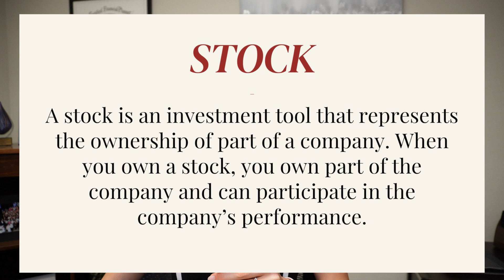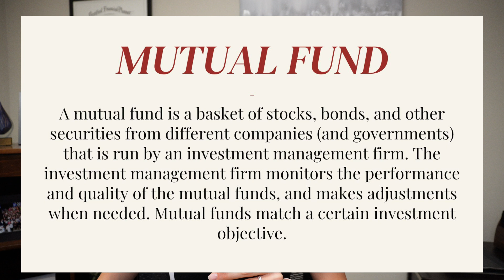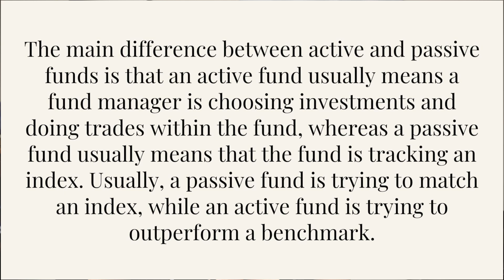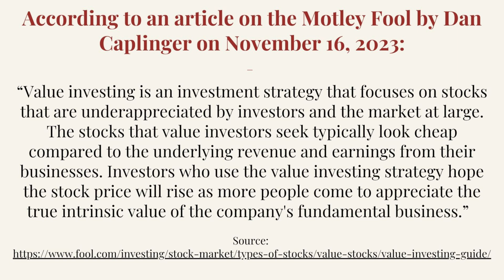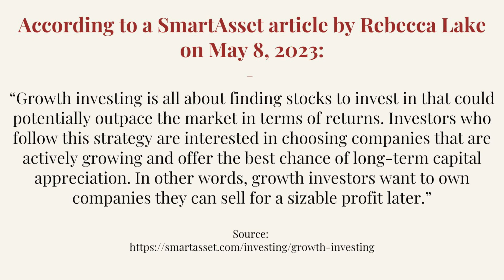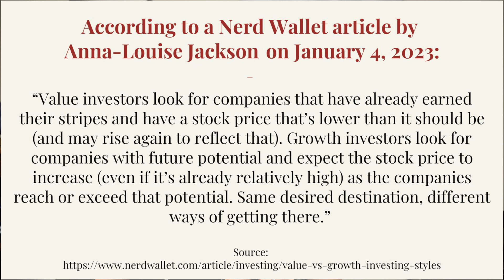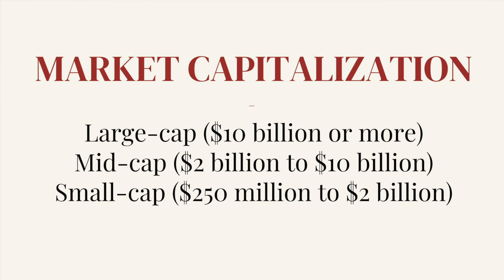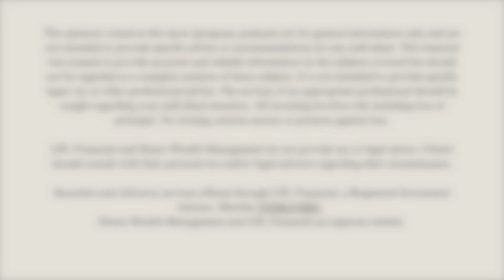The Basics of Investing - Part 2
The opinions voiced in this show (program; podcast) are for general information only and are not intended to provide specific advice or recommendations for any individual. This material was created to provide accurate and reliable information on the subjects covered but should not be regarded as a complete analysis of these subjects. It is not intended to provide specific legal, tax or other professional advice. The services of an appropriate professional should be sought regarding your individual situation. All investing involves risk including loss of principal. No strategy assures success or protects against loss.

LPL Financial and Desert Wealth Management do not provide tax or legal advice. Clients should consult with their personal tax and/or legal advisors regarding their circumstances.

Securities and Advisory services offered through LPL Financial, a Registered Investment Advisor, Member FINRA/SIPC. Desert Wealth Management and LPL Financial are separate entities.

Thanks for coming back to the show and for watching today’s video episode on The Financial Wealth and Health Podcast! In this week’s episode, we are in Part 2 of our Investing Basics series. This episode is discussing stocks and bonds, mutual funds and ETF’s, growth and value investing strategies, and market capitalization. I hope you enjoy the episode.